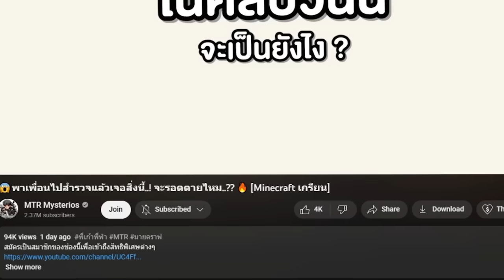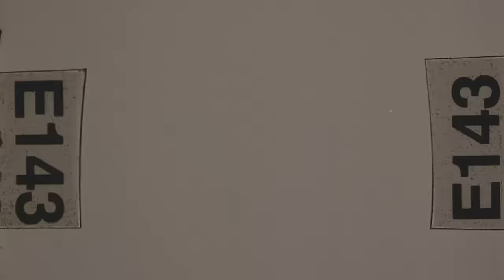เรื่องแปลกๆ ของ Pomni ที่ไม่มีใครรู้...ติดในโลกเกมจน..!! (Minecraft)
เรื่องสุดเศร้า ของ Pomni ที่ไม่มีใครรู้...ติดในโลกแห่งเกม!! จนตาย (Minecraft)